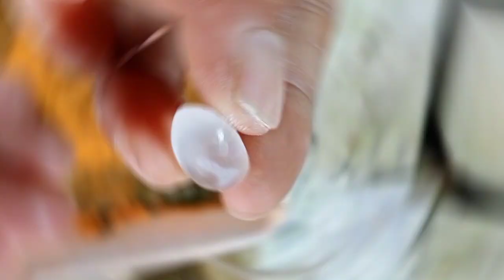it is very strange that this stone looks like a diamond..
the process of making pure crystal stones from this material is amazing how it can produce something so perfect

Aa#quartzstone
diamond price per gram,
chara#cteristic of real diamonds,
real raw diamonds,
where can diamonds be found,
real diamond stone,
the shape of the diamond stone before it is processed,
types of diamonds and their prices,
real diamond glitter,
why are diamonds expensive,
looking for real diamonds,
with diamonds,
looking for diamonds,
looking for diamonds,
indonesian diamond,
diamond-bearing stone,
stones containing diamonds,
difference between diamonds and diamonds
characteristics of diamond stones